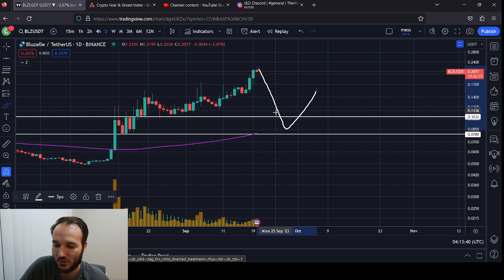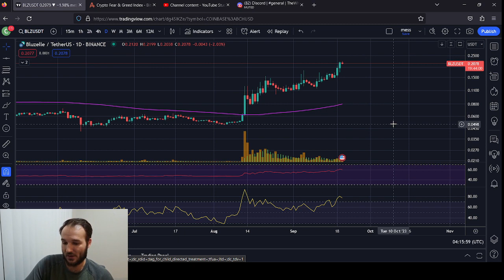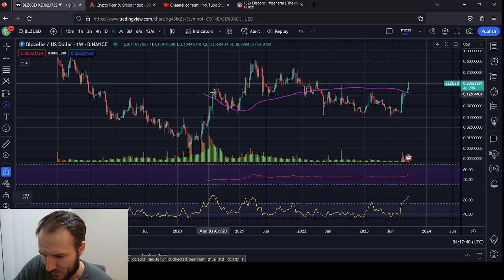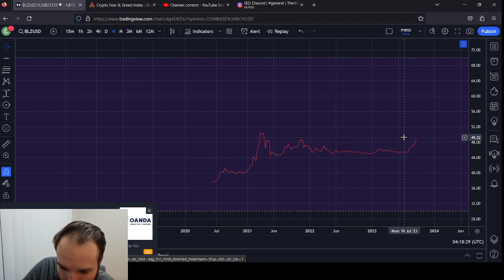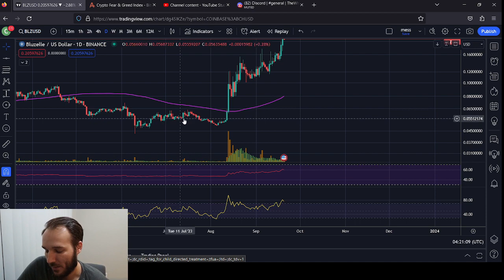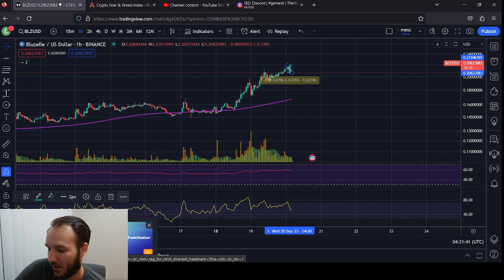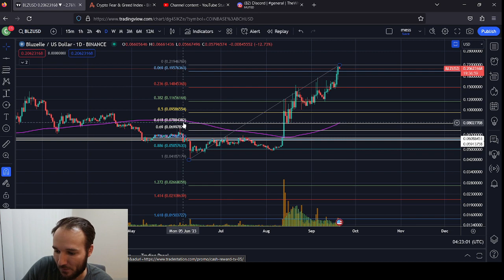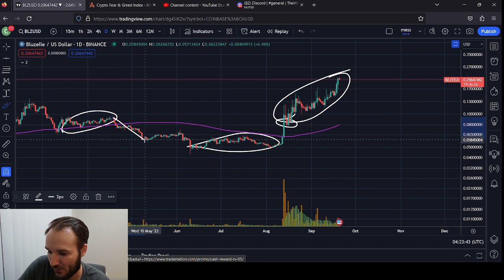Bluzelle Price Analysis, THIS IS INSANE